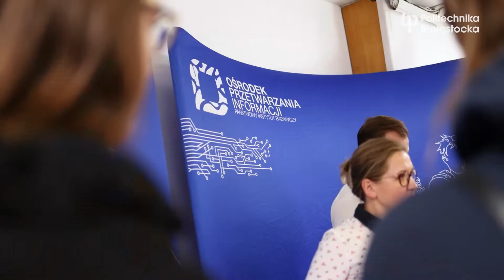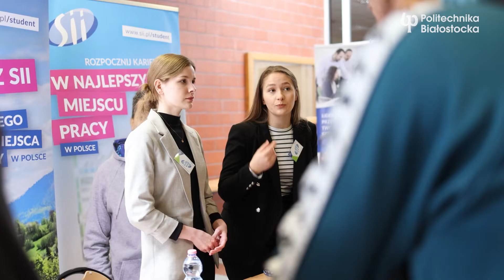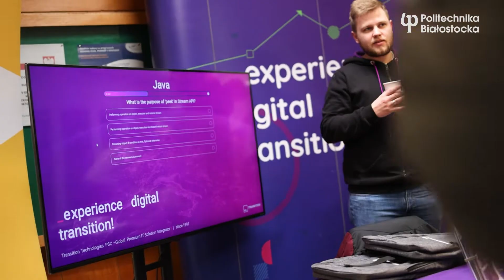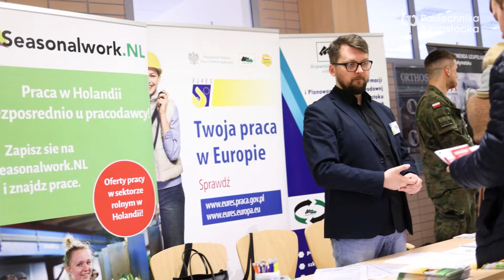Targi Praktyk i Staży w Politechnice Białostockiej, kwiecień 2022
Tłumy zadowolonych studentów i uśmiechnięte twarze pracodawców z 52. firm z Białegostoku i całego województwa podlaskiego uchwyciliśmy na filmie podsumowującym wiosenną edycję Targów Praktyk i Staży w Politechnice Białostockiej. Od 4 do 8 kwietnia studenci z każdego z sześciu wydziałów Uczelni mogli spotykać się z potencjalnymi pracodawcami dopasowanymi do specyfiki ich kierunków studiów.